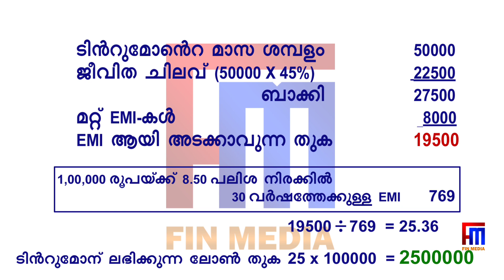Home Loan You Can Get... in Malayalam.... ഹോം ലോൺ നിങ്ങൾക്കും ലഭിക്കും...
ഭവന വായ്പ്പ എന്താണ്, ആർക്കൊക്കെ കിട്ടും, എത്രത്തോളം കിട്ടും എന്നീ കാര്യങ്ങളെ കുറിച്ച് വിശദമായി ഈ വീഡിയോയിൽ പറയുന്നുണ്ട്. ചില ഇല്ലുസ്ട്രേഷന്റെ സഹായത്തോടെ എളുപ്പത്തിൽ മനസിലാക്കിത്തരാൻ ഇതിലൂടെ ശ്രമിച്ചിട്ടുണ്ട്. ഹോം ലോണിനെ കുറിച്ച് ഇനിയും കാര്യങ്ങൾ പറയാനുണ്ട് ഇനിയുള്ള വീഡിയോകളിൽ അതെല്ലാം ഉൾപ്പെടുത്തുന്നതായിരിക്കും. അപ്പൊ പിന്നെ ലൈക്‌ ചെയ്യുക  ഷെയർ ചെയ്യുക സബ്സ്ക്രൈബ് ചെയ്യുക പിന്നെ ആ ബെൽ ബട്ടൺ കൂടെ അമർത്തിയേക്കണേ...

This video explains in detail what the housing loan is, who gets it and how much. It has been made easier with some illustration to make it easier to understand. There is much more to be detailed about the home loan in the coming videos.